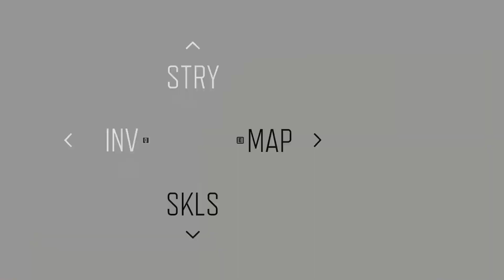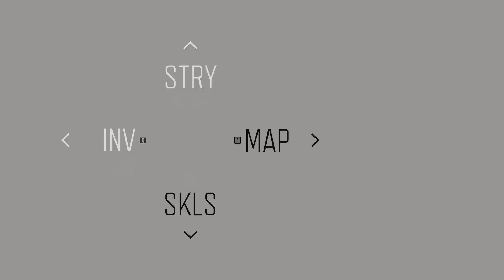Days Gone Gameplay Walkthrough PART 6 No Commentary (PC HD 1080P GAMEPLAY)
Yo guys whats up My name Roshan. Now in Today's Video WE ARE PLAYING Days Gone.

Days Gone is a third-person action-adventure game set in a post-apocalyptic open world.
The player controls Deacon St. John, an outlaw-turned-drifter-bounty-hunter who prefers life on the road to wilderness encampments.

•  CPU : Intel Core i5-9400f cpu @ 2.90GHz
•  RAM : 16GB (8GBx2) DDR4 (3200)
•  GPU : GeForce Gtx 1650 4Gb
•  OS : Windows 10 Pro 64bit